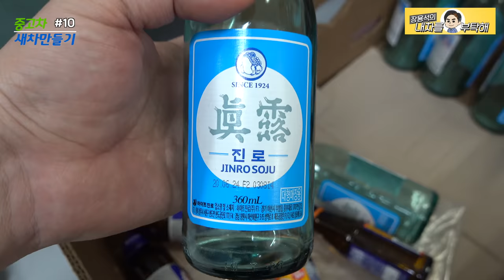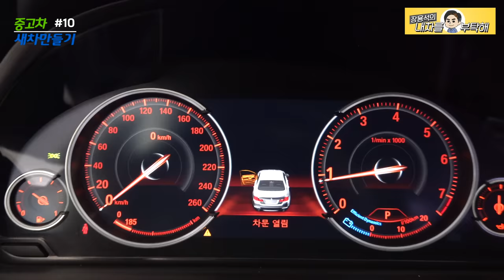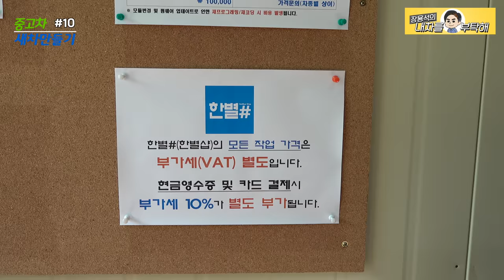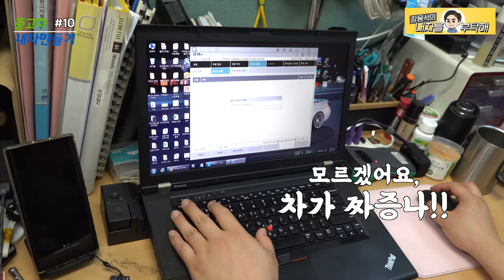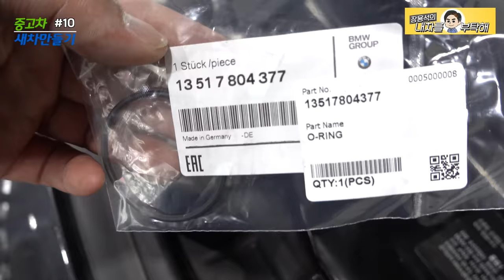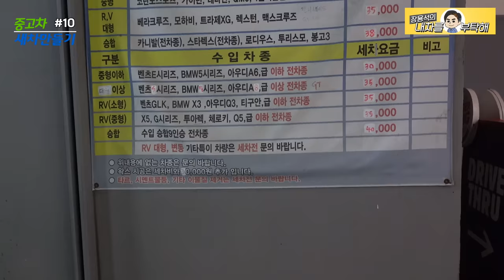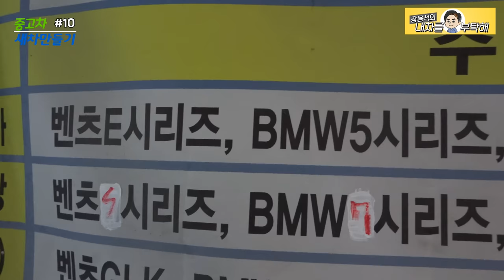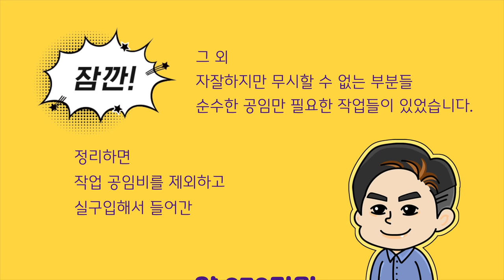#10 [프로그램업데이트 리뷰]새차만들기 BMW 520D F10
한별샵에서 차량 프로그램 업데이트했습니다.
고압펌프가 또 말썽이네요.
세차하고 마무리

1번 하남점 (카닥터모터스)  경기 하남시 샘재로 107-1
2번 남양주점   경기 남양주시 오남읍 양지로 77 가동 101호
3번 광주점(기계 고치는아저씨)  광주 북구 연양로95번길 9 1층
4번 부산점(케이티모터스) 부산광역시 기장군 정관읍 예림1로 6
5번 동탄신도시점(오토리페어) 경기도 화성시 효행로 1156번길 9 (병점동)